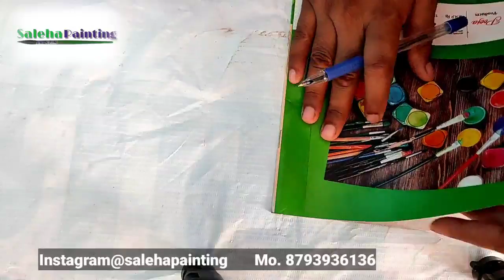Painting class for beginners. ll 2 colours in dry shade series ka 3 day . ll